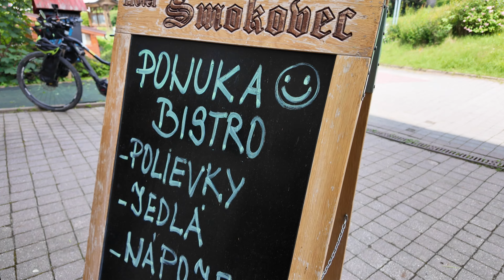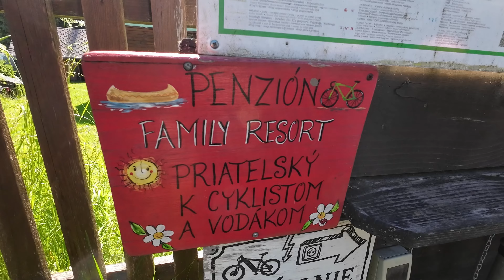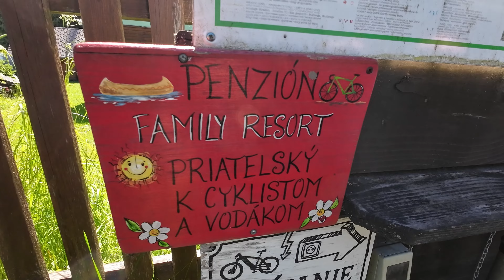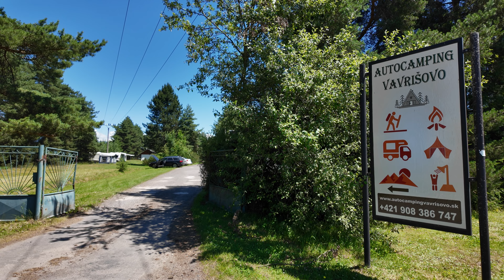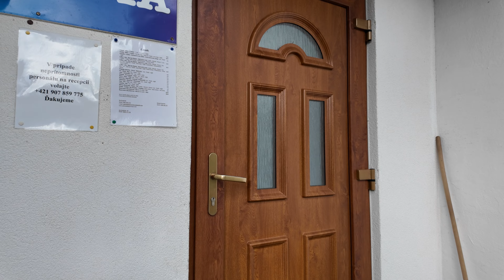ČESKO - POLSKO - SLOVENSKO - 7.díl 4K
V červnu 2024 jsem se vydal opět na delší cestu. Tentokrát jsem vyrazil z Ostravy přes Polsko na Slovensko a zpět. Cestu jsem zdokumentoval do seriálu, který Vám teď předkládám.

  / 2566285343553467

Odkaz na "Okolo ČR na E-biku":
   • Okolo ČR na E-biku 2022